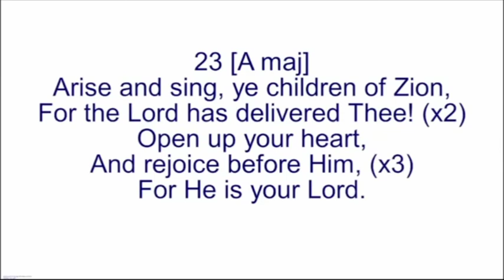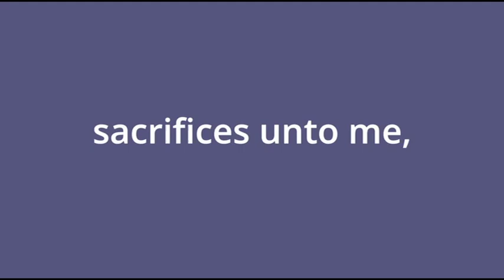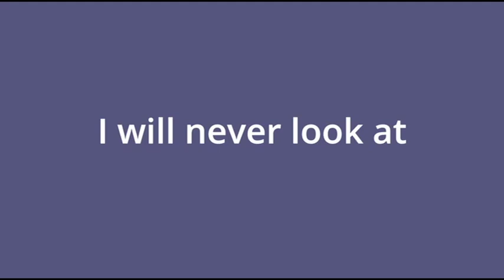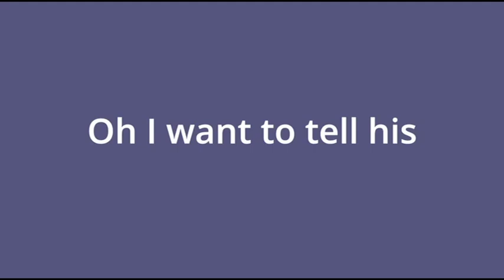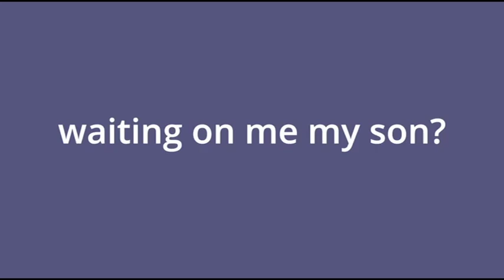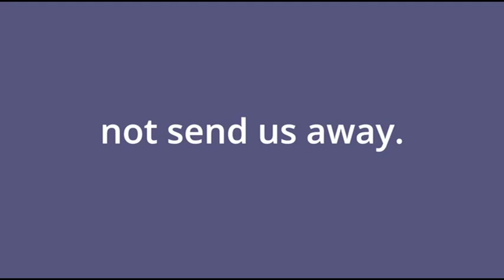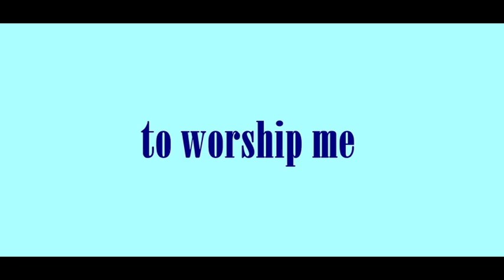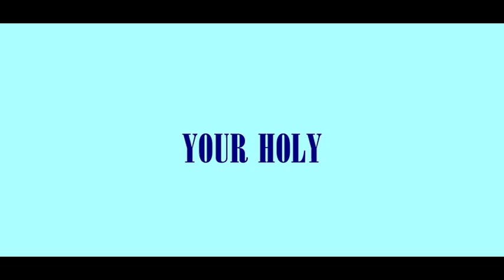A Morning Devotion - Oct 26